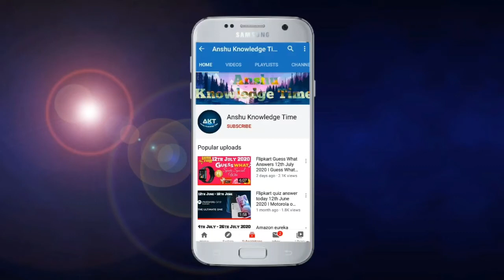Flipkart Daam Sahi Hai Quiz Answers Today 11 August 2021 Episode 97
Cover Topic :-

1.  Daam sahi hai episode 97 quiz answers

Daam sahi hai answers
Daam sahi hai answer today
daam sahi hai flipkart quiz
daam sahi hai today answers